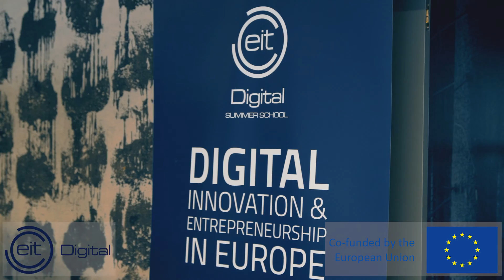EIT Digital Summer Schools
Our Summer School programmes are open for Bachelor and Master students, young professionals, and others who want to deep-dive into emerging digital technologies, learn how to turn technology into business, and eventually launch deep-tech startups. Any educational background is welcome.